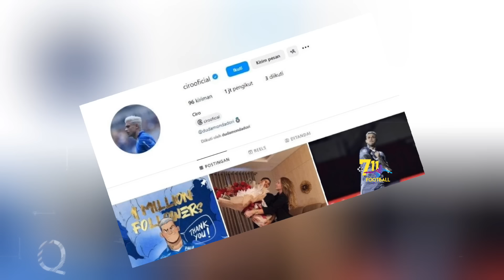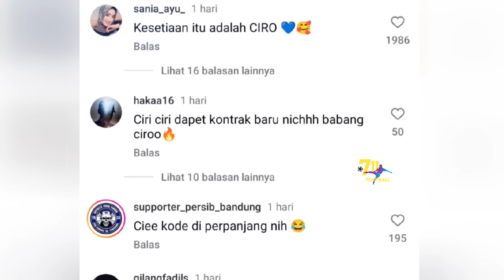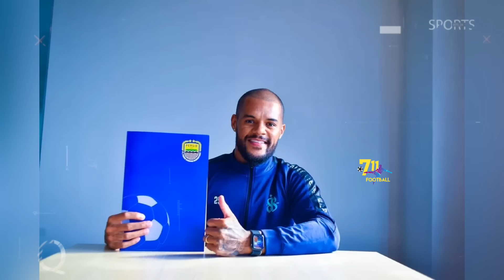Tiba Di Bandung Hari ini❗Wilujeng Sumping The Predator🔥kontrak Baru Ciro▪️David da silva Kembali